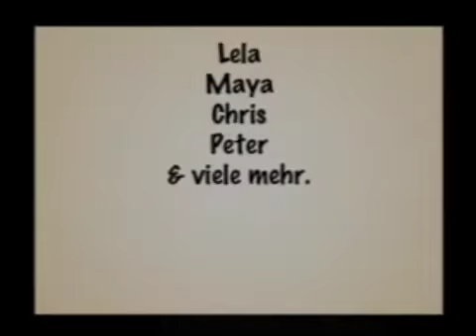A Day in Naxos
Ein Tag am Strand und ein Abend in Naxos .